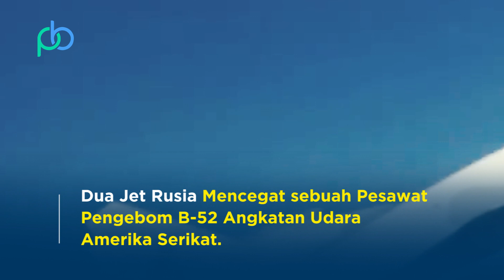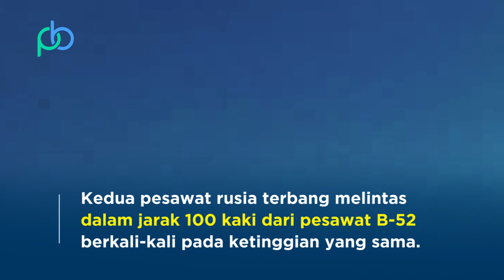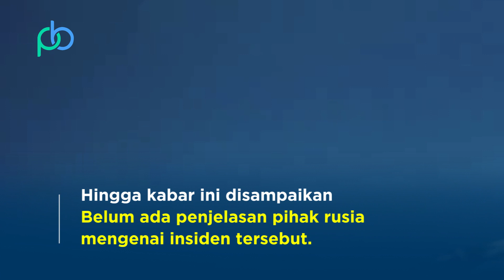Menegangkan, ini dia Detik detik Jet Tempur SU 27 Rusia Cegat Pesawat Bomber AS di Laut Hitam !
Dua Jet Rusia Mencegat sebuah Pesawat Pengebom B-52 Angkatan Udara Amerika Serikat. Pencegatan Tersebut terjadi di atas laut hitam.

Namun Amerika Serikat Menuding dua Jet Rusia yaitu SU-27 Melakukan Pencegatan secara tidak aman dan tidak Profesional.